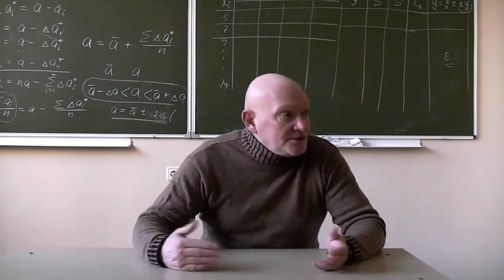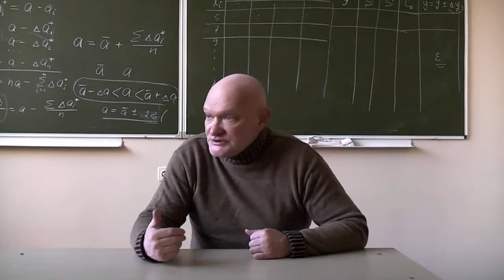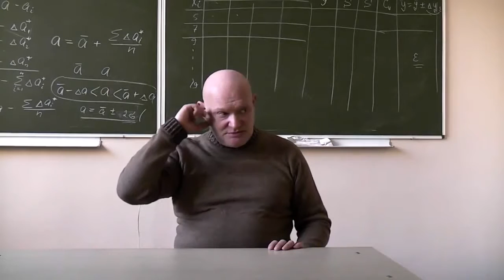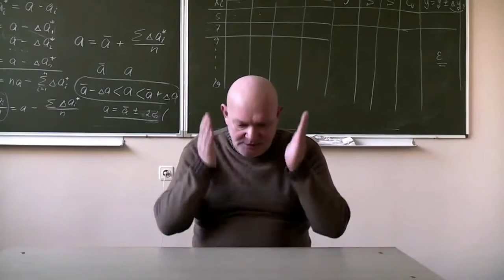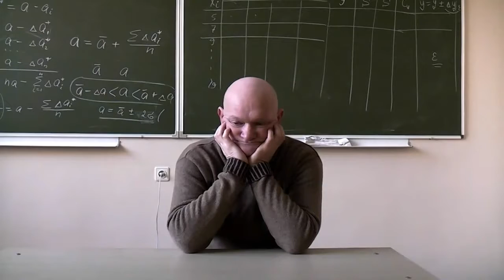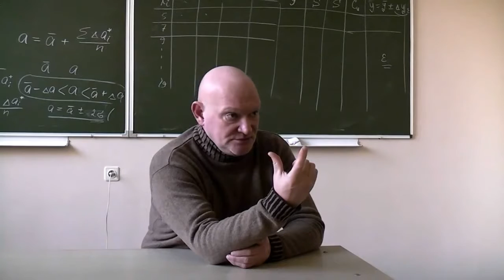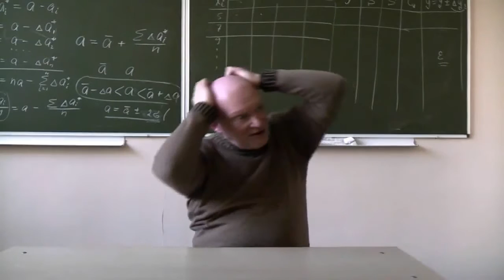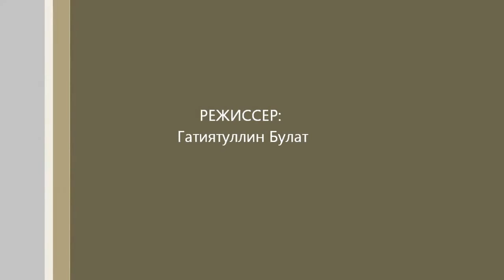Ноговицын О М Онтология формы, семестр 2011 12 2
Постоянно действующий с 2006 года семинар Олега Михайловича Ноговицына "Онтология формы", посвященный обсуждению построения его системы философии. Начиная с этого семинара обсуждается новое построение. Последовательно будет выложены все семинары 2012 года. Состоялся 17.02.12 в ВРФШ.
Докладчик:
Ноговицын Олег Михайлович, к.ф.н, доцент
Участники:
Гатиятуллин Булат, к.ф.н
Данилов Игорь, к.ф.н
Зайцев Игорь, к.ф.н
Стекольников Александр, к.б.н